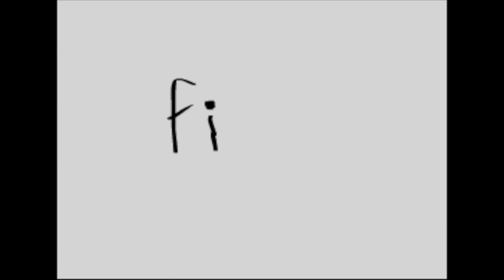Lamp Posts - Short Animation - First Attempt.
HELLO! My Name is Jamie Michael and this is my Daily Vlog Channel.
► The equipment I use!
►Music
i randomly chose from soundcloud, what ever turns me on i put in there...
i HaTe uSing LoweR caSe as wEll
i share my content too youtube. All my content is owned between me and youtube:
31 May 2009 - Enjoy the videos and music you love, upload original content, and share it all with friends, family, and the world on YouTube.

GIVE ME IDEAS FOR VIDEOS DOWN BELOW !
IF YOU HAVE ANY IDEAS POST THE DOWNSTAIRS!